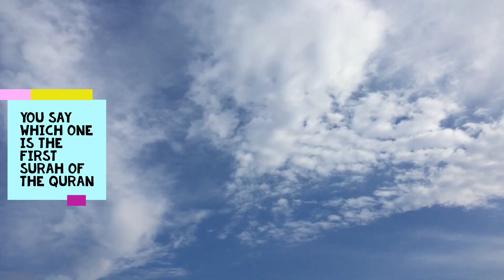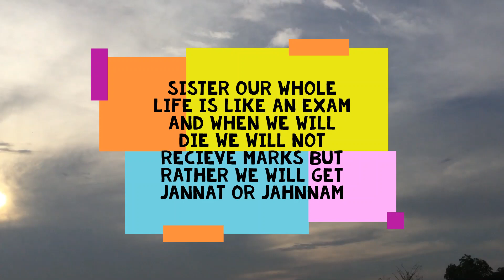I WANT TO GO TO JANNATUL FERDOUS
Atia wants to go Jannat but not only Jannat, she wants Jannatul ferdous.